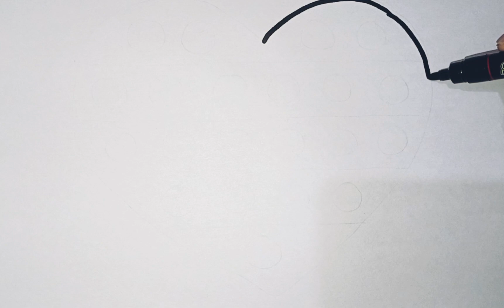How to Draw cute and easy Heart Pop It | Easy Drawing, Painting and Coloring for Kids & Toddlers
heart pop it
heart pop it drawing
How to Draw Heart Pop It
pop it
heart
Pop It
easy
easy drawing and coloring
drawing
painting
Drawing
draw
how to
how
to
drawings
heard pop it drawing
coloring
how to draw pop it
cute easy drawings
drawing easy
Learn Colors
Drawing Heart Pop It